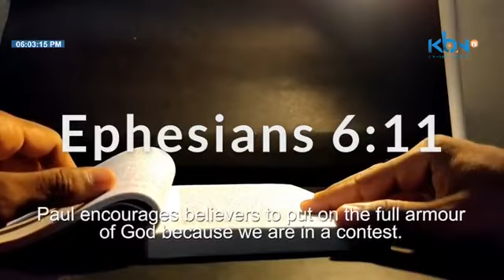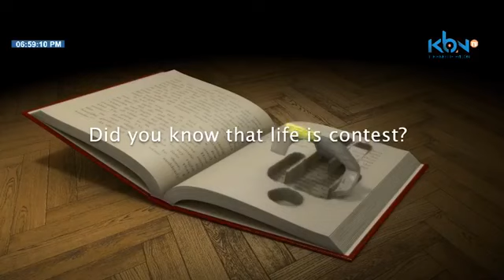The Contest The Mambwe Brothers